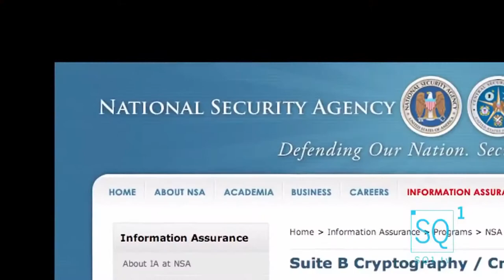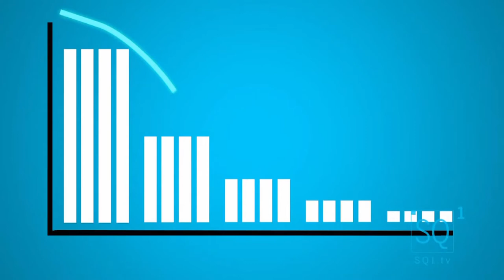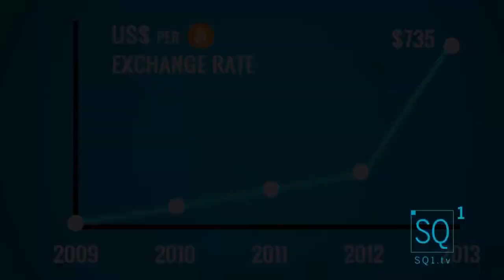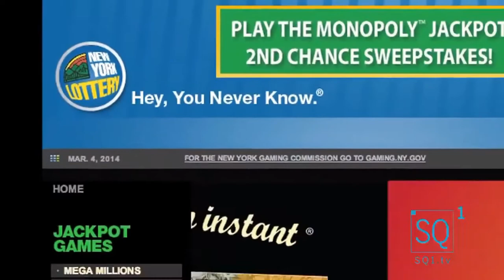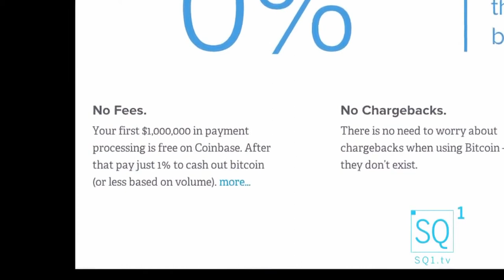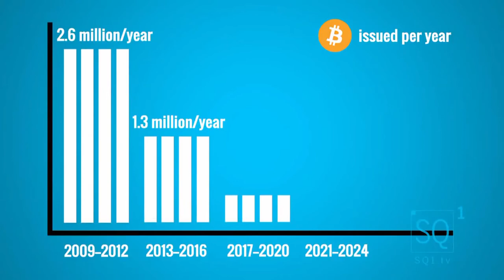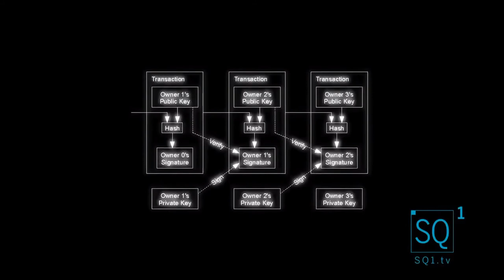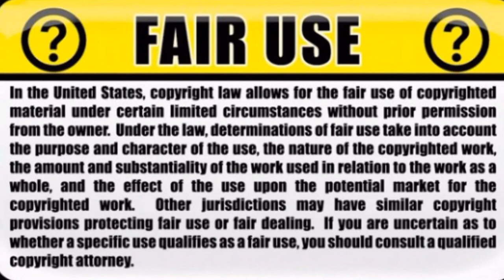The origin & rise of Bitcoin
Originaly produced for SQ1.tv, this Bitcoin documentary looks at the history, the ideologies, and the conflict between the politics of the early-adopters and the VCs/entrepreneurs pushing to take Bitcoin mainstream.

SQ1.tv interviewed many of the leaders in the Bitcoin movement including Gavin Andresen, the former lead developer; Jeremy Liew, a venture capitalist; Erik Voorhees, one of the notable libertarians in the movement; Fred Ehrsam, co-founder of Coinbase; Peter Vessenes, head of the Bitcoin Foundation.